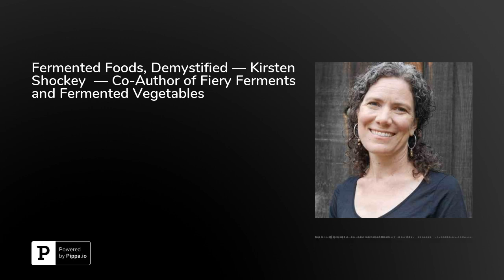Fermented Foods, Demystified — Kirsten Shockey — Co-Author of Fiery Ferments and Fermented Veget...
Fermentation is easier than you think. In its most distilled form, all you need is vegetables, salt, and time. Kirsten Shockey, the author of Fiery Ferments and Fermented Vegetables, joins us today to demystify the fermentation process. She explains why fermenting and eating a particular vegetable can actually provide more health benefits than consuming it raw.Shockey provides us with the temperatures at which certain food should be fermented to achieve the greatest health benefits, and walks us through the basics of fermenting vegetables at home. The episode muses on the future of fermented foods while acknowledging why this centuries-old process is still important today. After listening to this episode, you may just be inspired enough to make your own batch.&nbsp;For more information (and help troubleshooting your own ferments), visit &lt;a href="